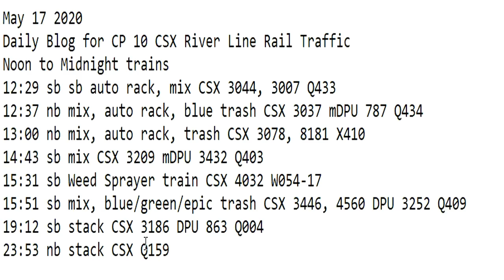May 17 2020 Trains Noon to Midnight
12:29 sb sb auto rack, mix CSX 3044, 3007 Q433
12:37 nb mix, auto rack, blue trash CSX 3037 mDPU 787 Q434
13:00 nb mix, auto rack, trash CSX 3078, 8181 X410
14:43 sb mix CSX 3209 mDPU 3432 Q403
15:31 sb Weed Sprayer train CSX 4032 W054-17
15:51 sb mix, blue/green/epic trash CSX 3446, 4560 DPU 3252 Q409
19:12 sb stack CSX 3186 DPU 863 Q004
23:53 nb stack CSX Q159